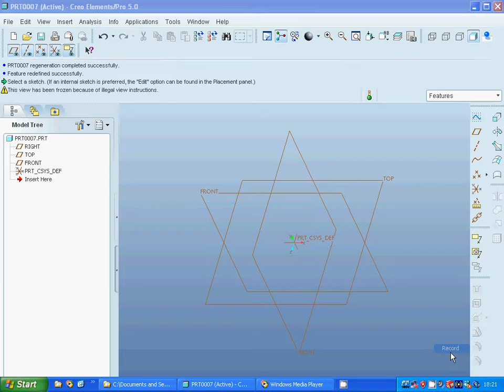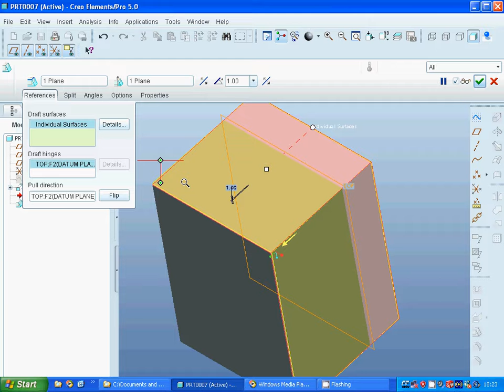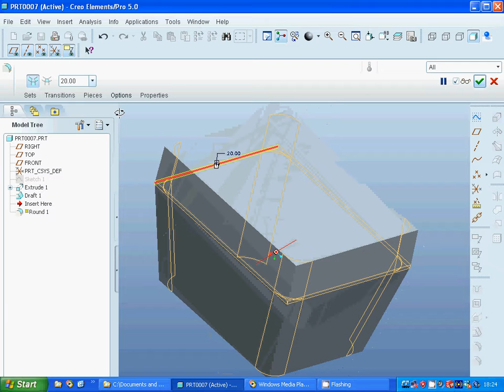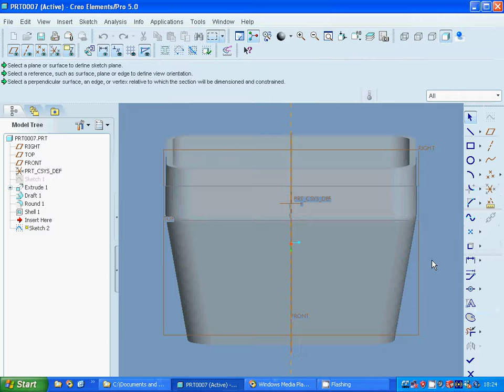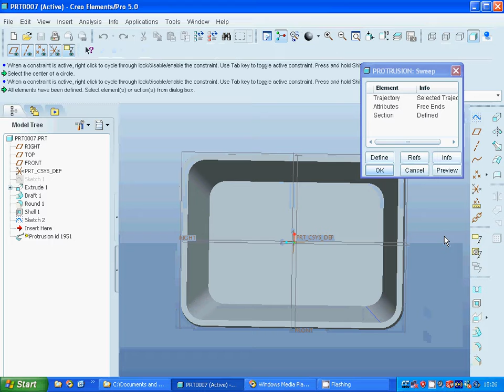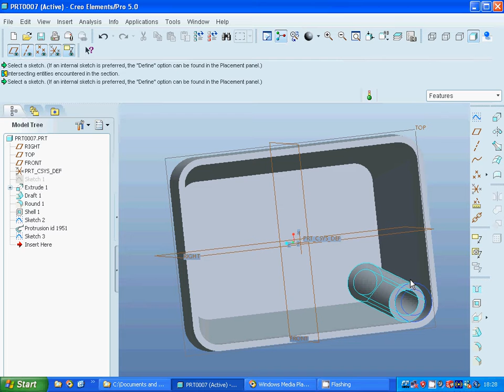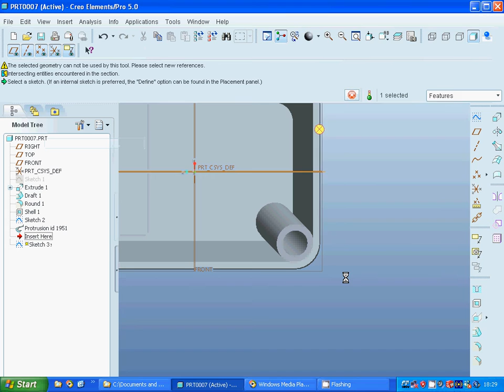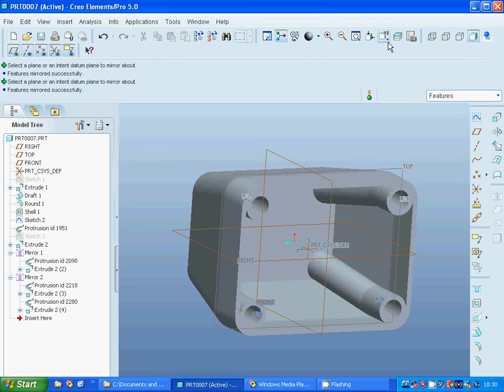proE reflected draft